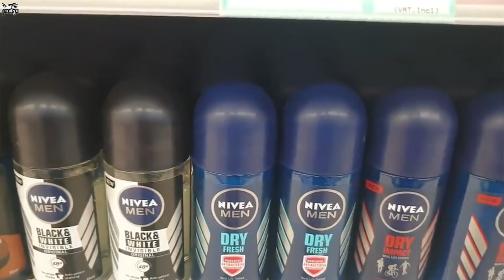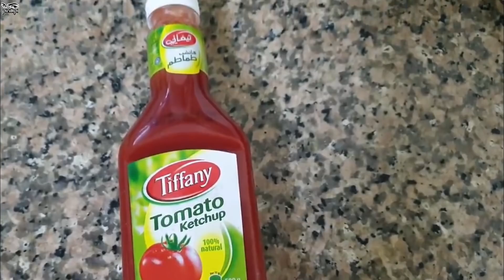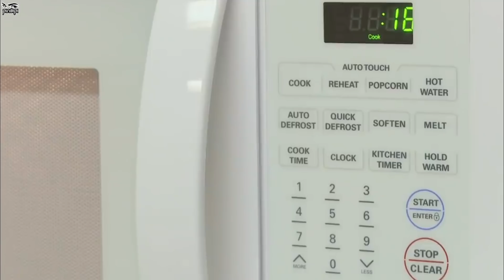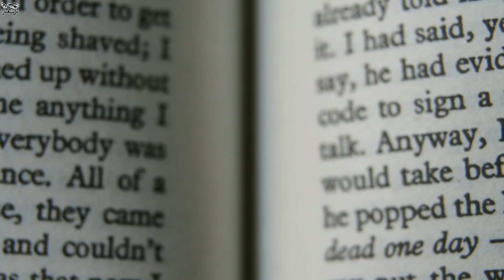এই ১৪টি সাধারণ কাজ আপনি প্রতিদিন ভুল করছেন! Things We Do Wrong Everyday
***pinikpi: shorturl.at/axzLX
***missTECH: shorturl.at/dBNQ7
***pinikpi ANIMATION: shorturl.at/kuKRX
***pinikpi FOOD: shorturl.at/ejtxz
আমার সাথে যোগাযোগ করার মাধ্যমঃ